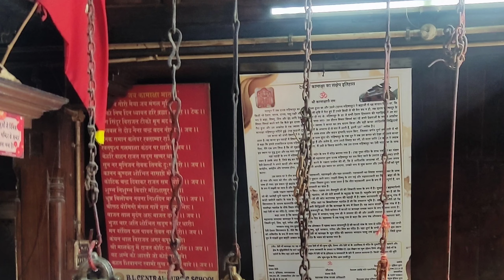Exploring the Mysterious Kamaksha Devi Temple | Himachali Camper's Enigmatic Journey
Join Himachali Camper on an extraordinary journey to the mystical Kamaksha Devi Temple nestled in the heart of Karsog, Himachal Pradesh. Delve into the intriguing story behind this enigmatic temple as I uncover its secrets and legends. Follow along as I traverse the scenic trails leading to the temple, revealing the path to this hidden gem. Experience the awe-inspiring beauty and spiritual aura of Kamaksha Devi Temple, a sanctuary shrouded in mystery and revered by few. Discover the lesser-known wonders of Himachal Pradesh with me.